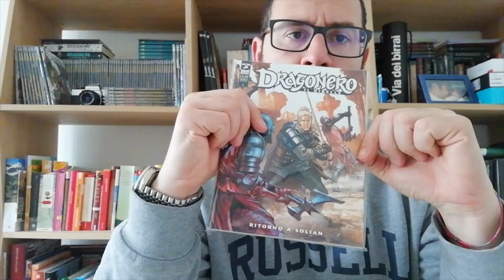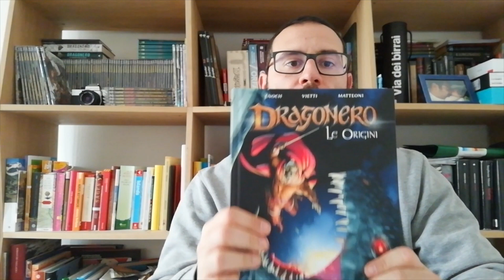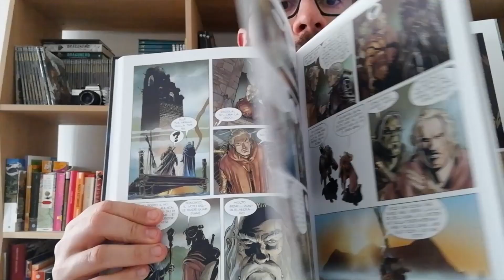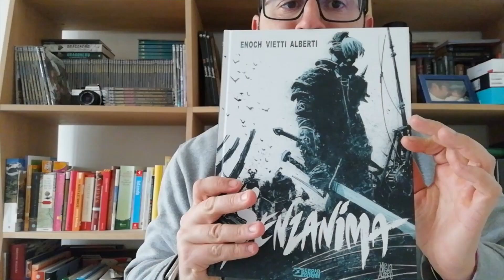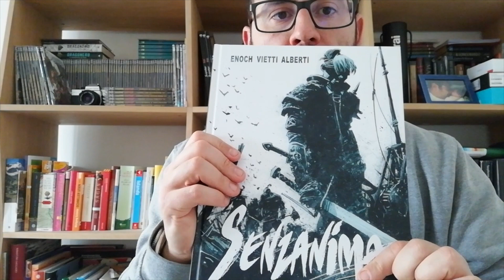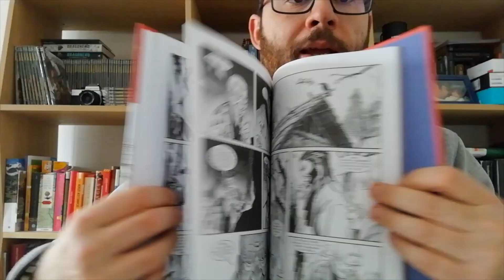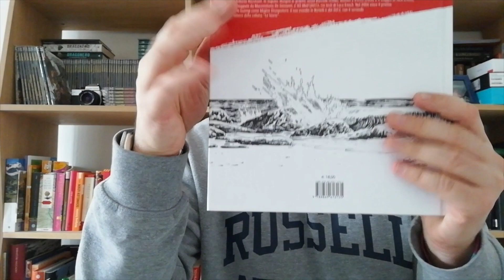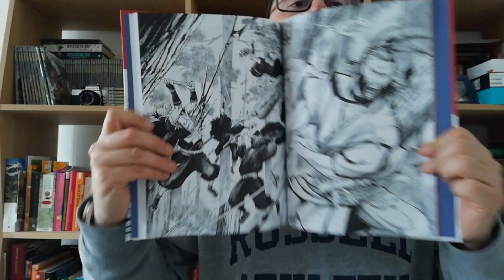3 FUMETTI DA REGALARE A NATALE!!!!!!!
Vi consiglio 3 fumetti da regalare a natale, in piu gli acquisti della settimana.